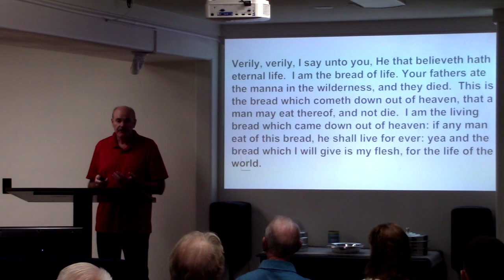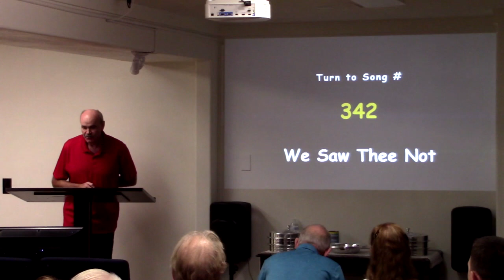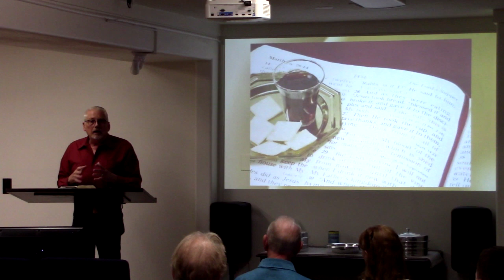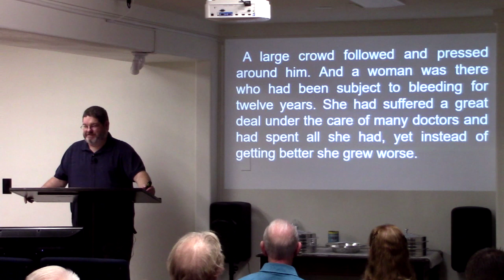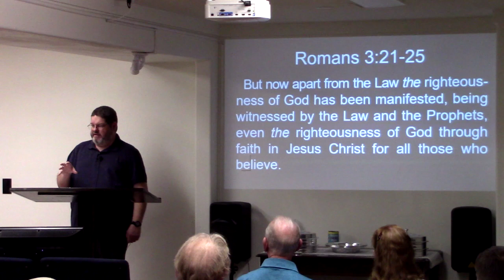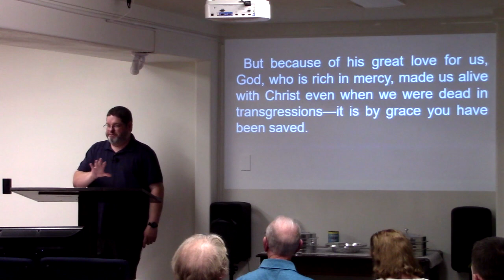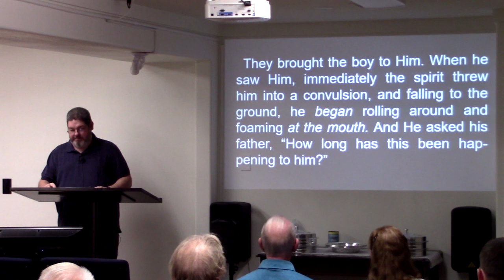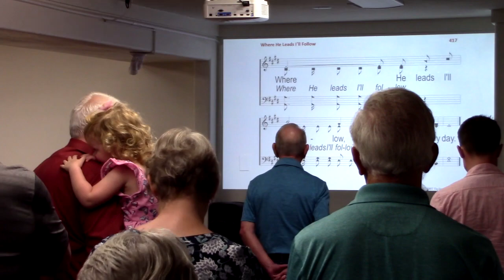Worship - July 24, 2022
Sunday morning worship from July 24, 2022, at The Way in Payson, AZ. The sermon title is "Christianity 101, Part 2: Just Believe".